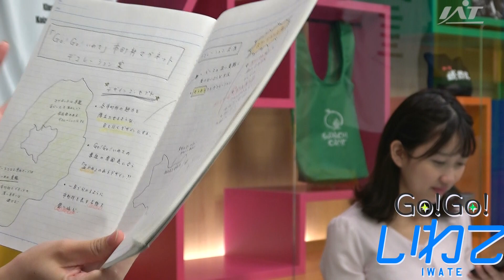【Go!Go!いわて インスタライブ】2022年2月12日（土）トークテーマは「〇〇にエール」天津木村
土曜の朝は『Go!Go!いわて』！！！

北京五輪開催期間中の放送ということで、
トークテーマは「〇〇にエール」！
選手の皆さんにたくさんの勇気をもらいました。

そして、上釜アナからある提案が・・・